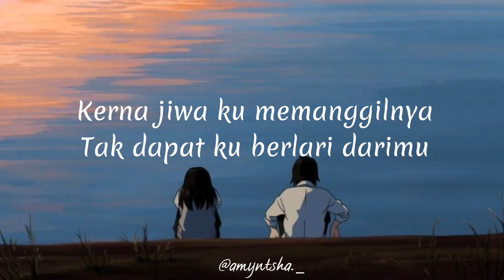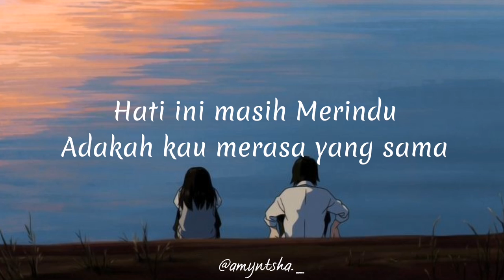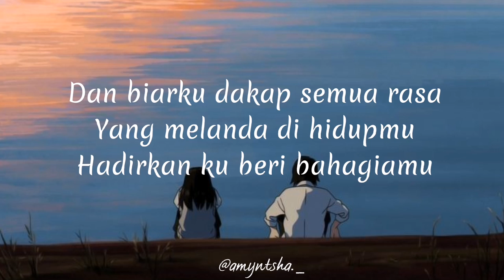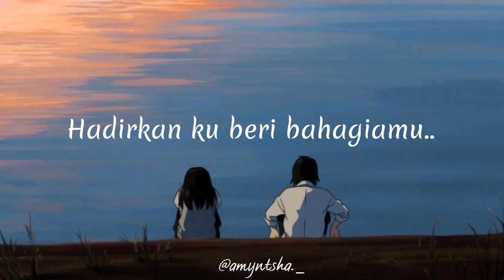Selagi ku ada (lyrics) -Nabila Razali & Khai bahar